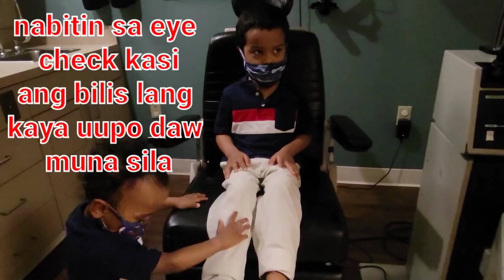Eye Doctor Appointment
Eye Doctor Appointment of Rhylz.